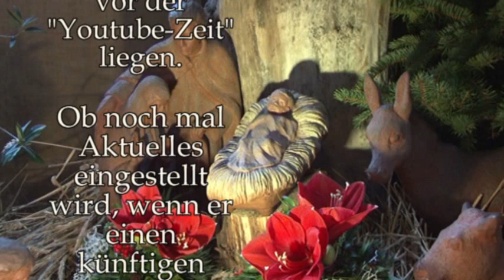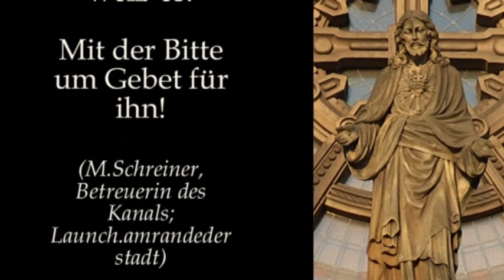Information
Zur Information für Nutzer dieses Kanals. Artikel dazu in der Regionalzeitung (hoffe, es geht):